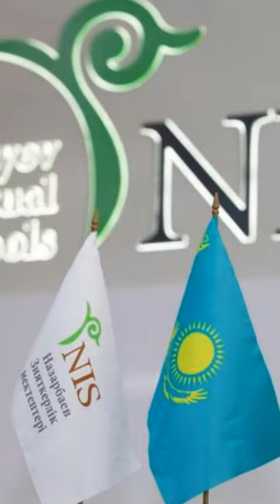Тиктокер тарихшы: Назарбаев зияткерлік мектептері